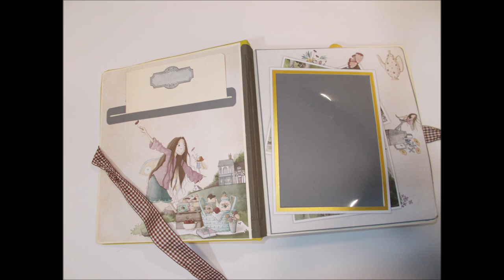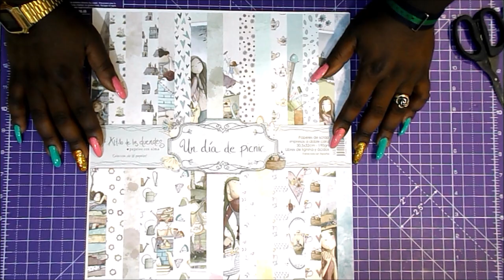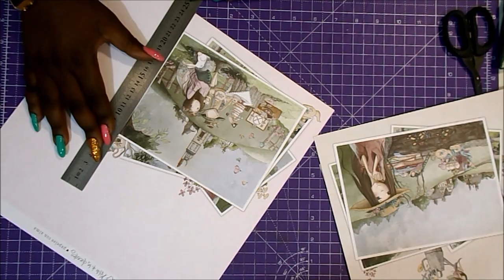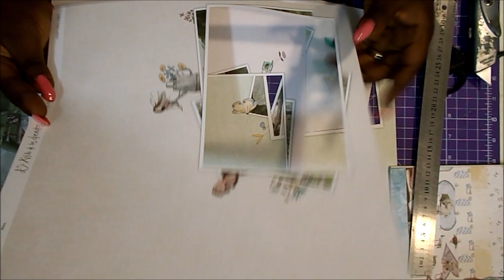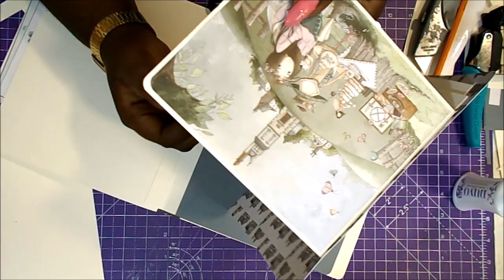Album EL ALTILLO DE LOS DUENDES Un dia de picnic 1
Raquel

COLECCIONES
El altillo de los duendes - Un día de picnic

MEDIDAS PRINCIPALES
25x22x7cm

Pegamento Nuvo, Tacky y Blok
Cartulina gris
Cartulina beige
Cartulina bronce
Cartulina dorada
Lápiz, goma
Recambios cúter
Regla metálica
Tabla de corte
Tabla de plegado
Plegadera Martha Stewart
Cartón de 2mm
Corner chomper 1/4
Tijeras de precisión
Tijeras grandes
Cordón cáñamo verde
Punzón y aguja grande

GRACIAS POR LA MÚSICA A